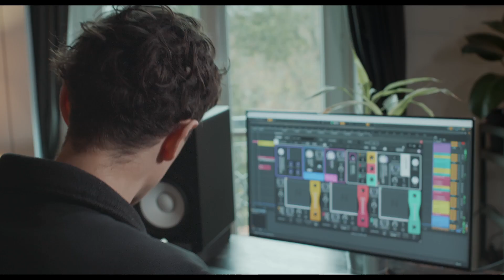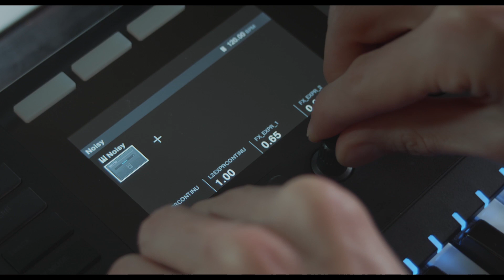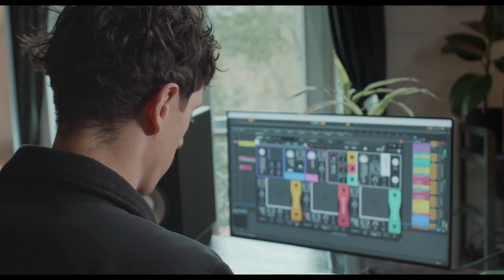Tonnerre playing with Noisy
A hybrid between physical modeling and subtractive synthesis, Noisy uses the principles of acoustic resonance to bring life to both electronic and acoustic sounds. Noisy was designed to generate highly playable, multidimensional sounds, whose textures and articulations can be easily combined and manipulated.

Noisy was developed with your musical production in mind. In this video, from artist "Tonnerre,” all sounds (excluding drums) are coming from Noisy.